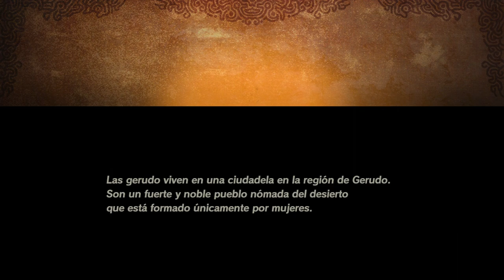Urbosa, la matriarca gerudo - #4 - Hyrule Warriors: La era del cataclismo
Urbosa, la matriarca gerudo